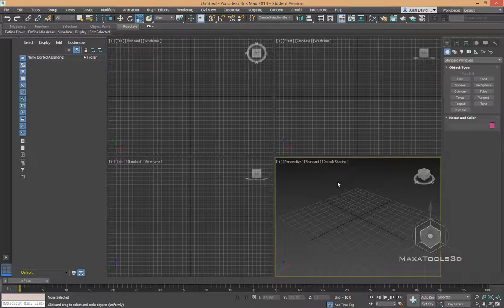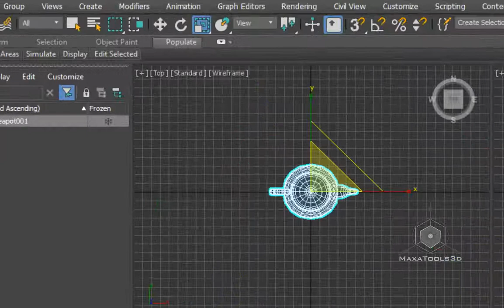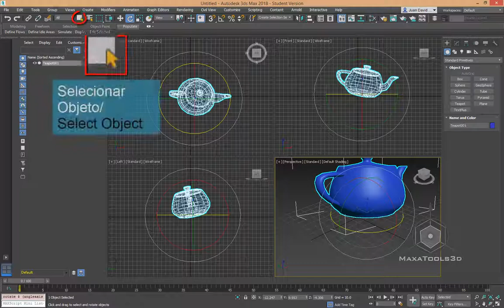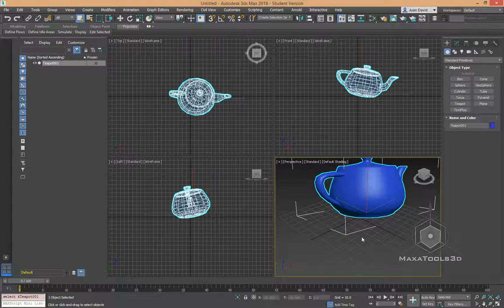Autodesk 3dsmax 2018 - Selecionar Objetos / Select Object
De los botones de selección, se utiliza Select Object cuando se desea seleccionar solamente. Los botones restantes le permiten seleccionar y transformar o manipular su selección.